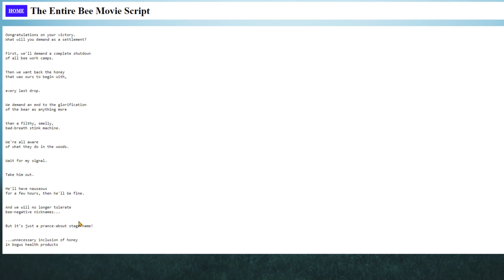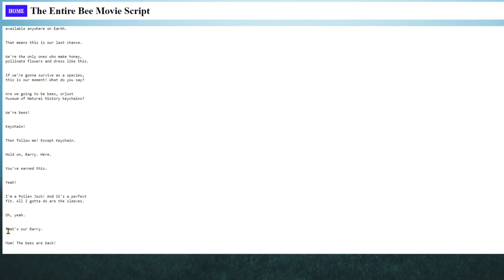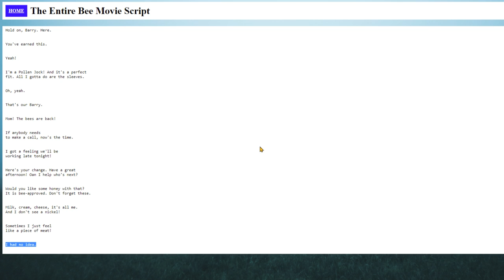The entire bee movie script (read by me, an idiot)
voice reveal, sub to, that helps